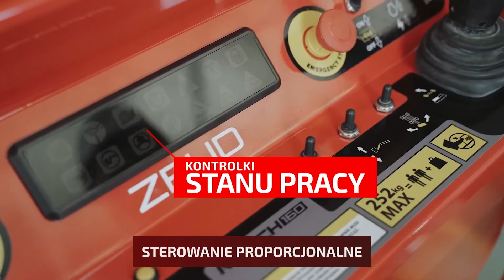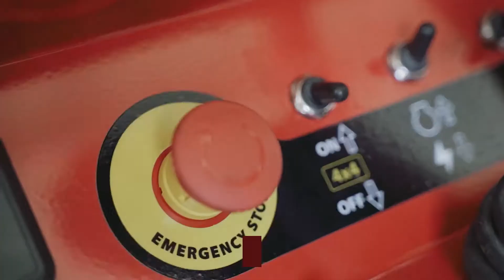Podnośnik koszowy REACH160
Podnośnik koszowy teleskopowo-przegubowy REACH160. Zaprojektowany i wyprodukowany przez Zakład Budowy Urządzeń Dźwignicowych ZBUD Sp. z o.o.
Podnośniki teleskopowo-przegubowe to maszyny zaprojektowane do prac ogólnobudowlanych. Niewątpliwie ich najistotniejszą zaletą jest duża mobilność. Dzięki Reach160 prace montażowe, wykończeniowe lub serwisowe można wykonać szybciej, taniej i przede wszystkim bezpieczniej. Możliwość poruszania się platformy zarówno w pionie i poziomie oraz nieograniczony obrót wieży. To właściwości, które odróżniają podnośnik Reach160 od konkurencyjnych urządzeń. System teleskopowo-przegubowy jak i mobilność maszyny umożliwiają pracę w częściowo wykończonych obiektach, gdzie dostęp jest utrudniony

Wysięg roboczy 16 m
Ładowność kosza 252 kg
Napęd 4x4
Silnik Pekins Stage V
Obrót ciągły
Elektryczna pompa awaryjnego opuszczania w standardzie
Kontrola przechyłu
Wbudowany system diagnostyczny